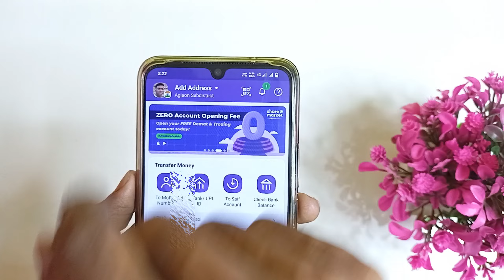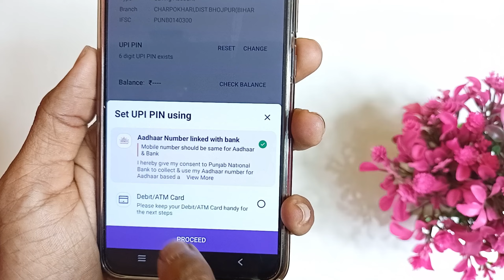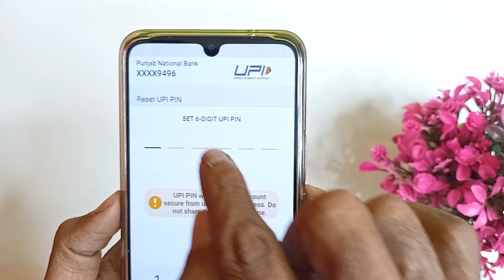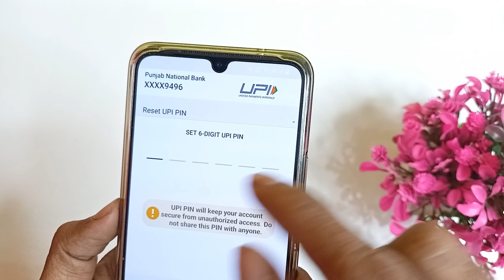How to set upi pin in phonepe without debit card | Phonepe upi pin bhul gaye to kya karen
Phonepe upi pin kaise reset kare, How to reset phonepe upi pin, Phonepe upi pin bhul gaye to kya karen, How to set upi pin in phonepe without atm debit card ye sab is video me bataya gaya hai

how to set upi pin in phonepe without debit card
how to set upi pin without debit card in phonepe
how to set upi pin in phonepe without debit card sbi
phonepe upi pin bhul gaye to kaise pata karen
phonepe upi pin bhul jane par kya kare
phonepe ka upi pin bhul gaye to kya kare
phonepe upi pin bhul gaye to kaise change kare
how to forget phonepe upi pin
phonepe upi pin forgot
phonepe upi pin kaise pata karen
phonepe upi pin bhul jane par kya kare 2024
phone pe pin code bhul jaye to kya kare
how to forget upi pin in phonepe without debit card
phonepe upi pin bhul gaye to kya kare